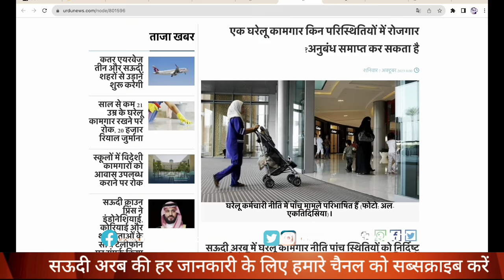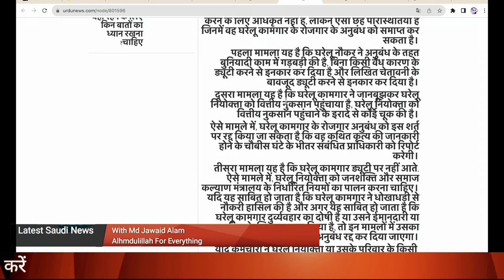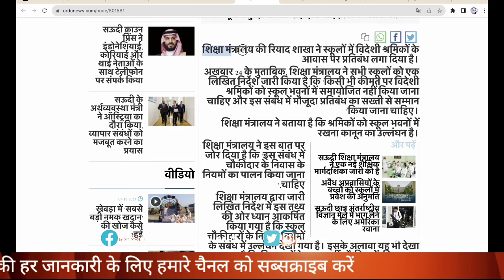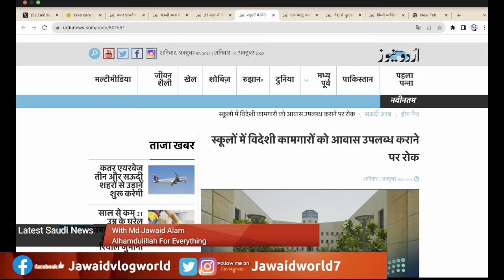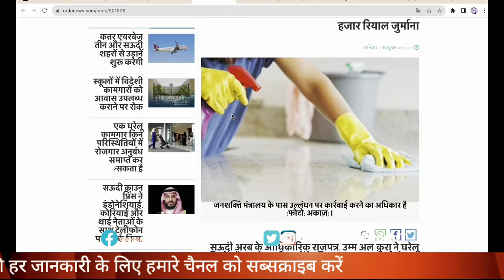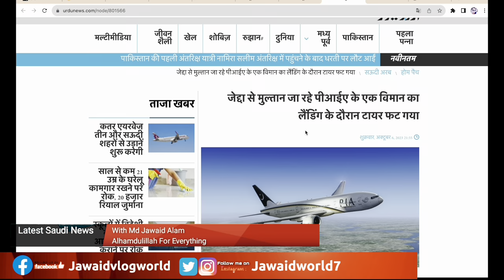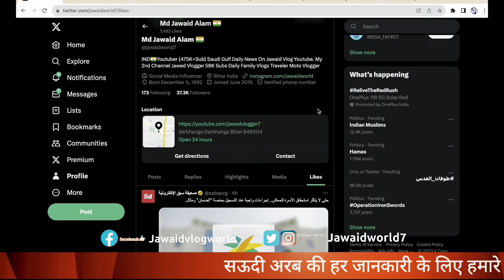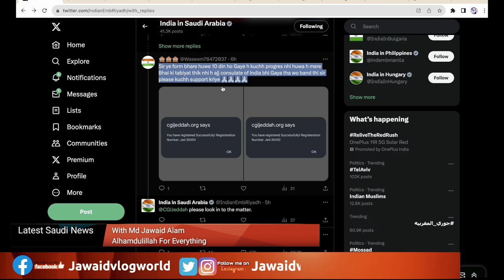अरब में फ्लाइट का टायर फटा अजनबियों के लिए नया कानून |News Saudi|Jawaid Vlog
Hi